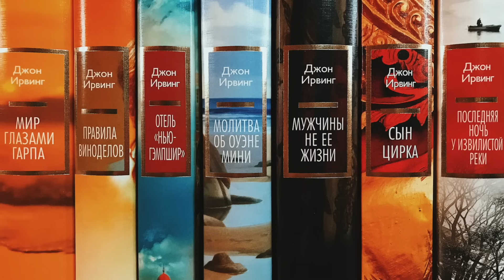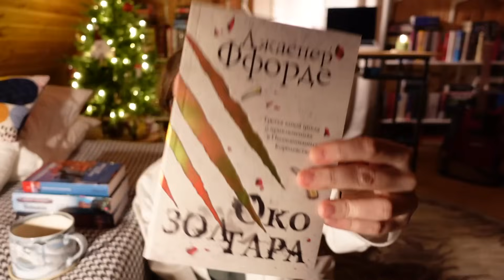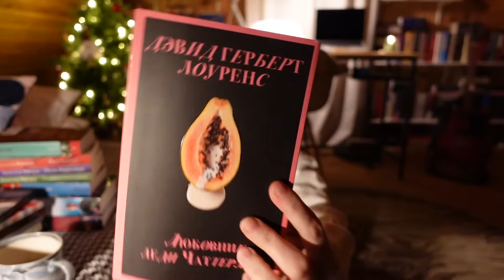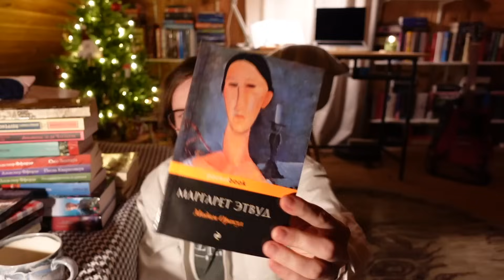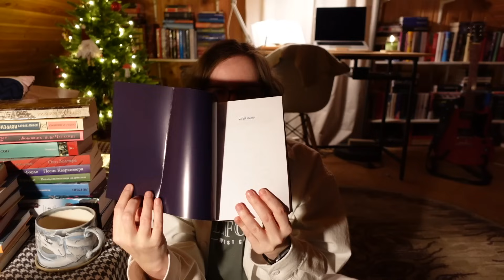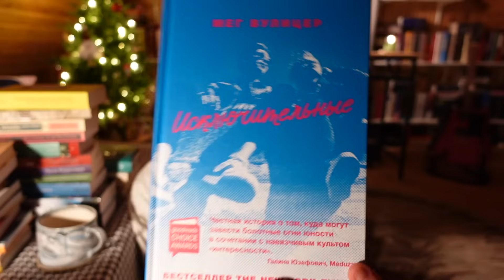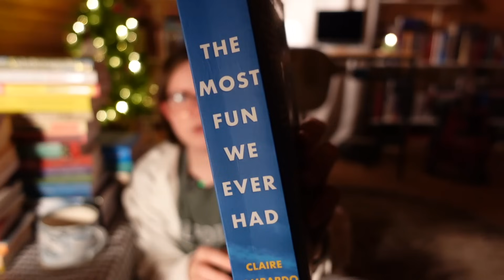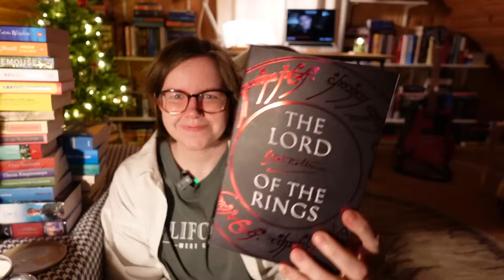докупила серии и пополнила британскую полку - книжные покупки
Привет! Разгребла последние накопившиеся книжные покупки, где лежало много нового на полку британцев, много докупила давно планируемого, и конечно подарочки.

📚 Поддерживать канал и получать доступ к дополнительным видео (раз в две недели, книжные выходные=влог или читаю-рассказываю=читательский дневник)

Тайм-код:
00:00 - вступление
02:45 - приступ фэнтези
12:41 - докупить давно планируемое
20:13 - посылки от Нади и Галины ღ
33:48 - нг подарочки ❅
48:41 - на англ легкая лит-ра для серьезного чтения
57:03 - на англ легкая лит-ра для легкого чтения
01:01:39 - заказ с логобука
01:08:16 - итого

Добавить книги в список to read:
1. Ведьмак
2. Последняя охотница на драконов
3. Волшебник Земноморья
4. Элантрис
5. Элизабет Финч
6. Как все было
7. Предчувствие конца
8. История в 10 с половиной главах
9. Нечего бояться
10. Артур и Джордж
11. Сыновья и любовники
12. Любовник леди Чаттерли
13. Исключительные
14. Святой папочка
15. Экономика творчества в XXI веке
16. Крылья воробья
17. Элизабет и ее немецкий сад
18. Джентльмены и игроки
19. Уроки химии
20. Побудь в моей шкуре
21. Мадам Оракул
22. Перемена климата
23. Старые черти
24. Девушка лет двадцати
25. Один толстый англичанин
26. Чужие сны и другие истории
27. История Генри Эсмонда
28. Домби и сын
29. Посмертные записки Пиквикского клуба
31. The Paper Lovers
32. Inland
34. Needlemouse
35. The Most Fun We Ever Had
36. The Lost Letters of William Woolf
37. Ellie and the Harp Maker
38. The River of No Return
39. The Girl at the Window
40. On Canaan’s Side
41. Midnight Sun
42. The Lord of the Rings